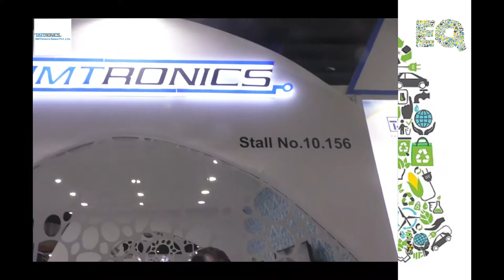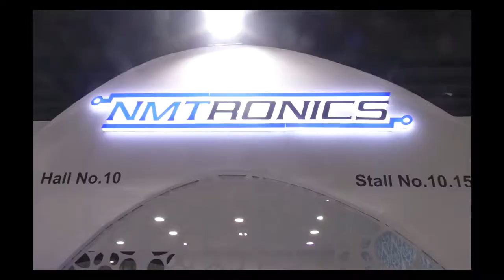EQ in conversation with Mr. Ravinder Bhardwaj, GM & Business Head at NMTRONICS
NMTRONICS Officials in conversation with EQ Magazine at REI- 2018,